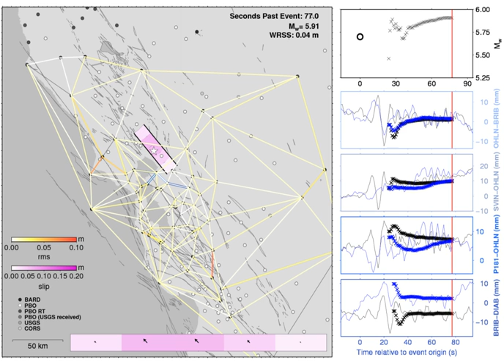2014 M6.0 South Napa Earthquake real-time GPS-based magnitude estimation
Animation of model estimate evolution over the course of the 2014 M6.0 South Napa Earthquake. Offsets and slip model were derived in real-time, plot files were created in real-time with G-larmS ), movie creation happened after the fact.

The animation shows the offset estimation results as crosses in the 4 lower time series panels to the right (blue: north displacement, black: east displacement along baselines indicated by blue lines in map frame). The top-right panel  shows the magnitude time series as black crosses as inferred at each second by the inversion. The black horizontal line is the input magnitude. The red vertical line indicates the current time in seconds from the event origin time.

The map frame shows the baselines used in the processing connected by grey lines. Once the baselines change color, offsets are estimated. The color represents RMS; comparing the inversion result to the recovered offsets. Along the fault in the map frames
are projections of the model fault patches (vertical), colored by total slip on each patch. At the lower edge of the map frame, we show a N-S (left to right) cross section of the model fault. Again
the patches are colored in total slip; the vectors are rake, normalized to maximum rake of the last time frame. Magnitude and total misfit for the entire network are shown as numeric values in the top right corner of the map frame.

Time advances in real-time 1 second intervals. Solutions were derived in those intervals. Plotting using GMT and movie making was done after the fact and takes longer.

More details in: Grapenthin, R., I. Johanson, and R. M. Allen (2014), The 2014 Mw6.0 Napa earthquake, California: Observations from real-time GPS-enhanced earthquake early warning, Geophys. Res. Lett., 41, 8269–8276,